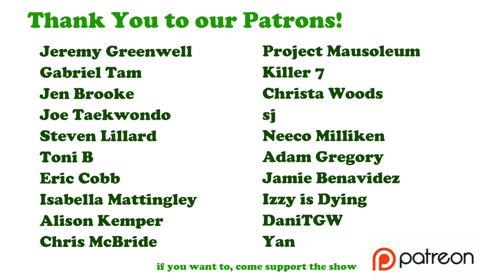CreepyPastas Are Real by Pine Vinyl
Rugburn introduces Ellis to the online world of Creepypastas. Ellis is not impressed.